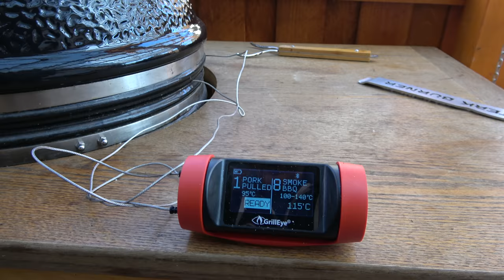Pulled Pork mit Björn - Der Grilljunky 381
Björn hatte noch einen vorbereiteten Nacken mitgebracht :-)